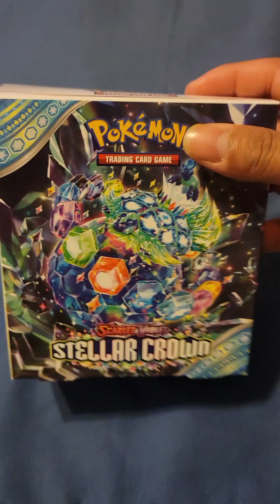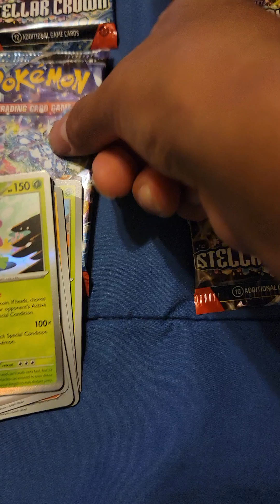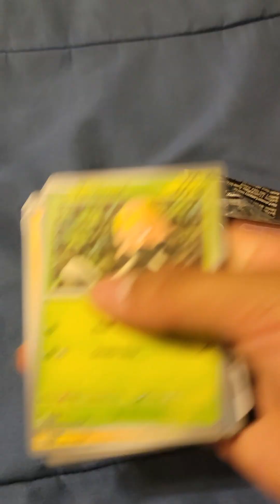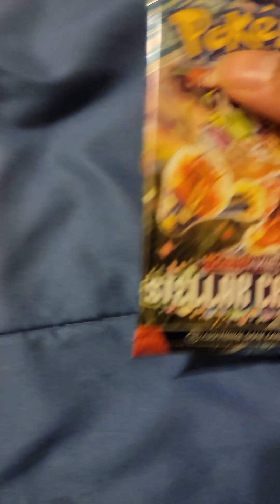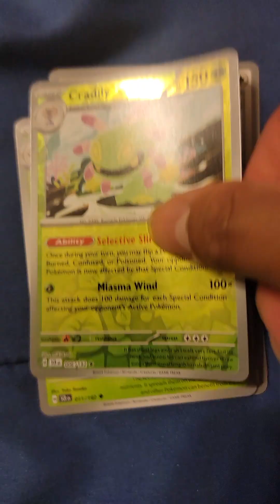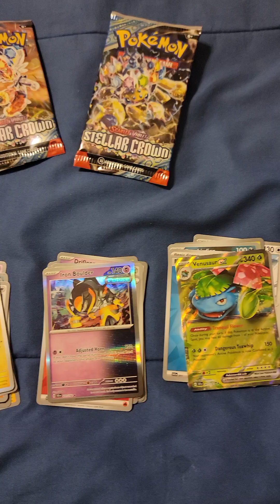Stellar Crown Booster Bundle Unboxing